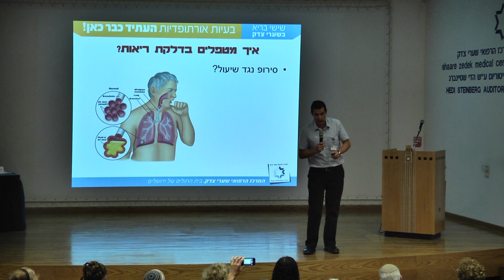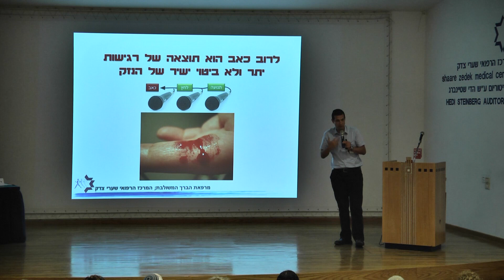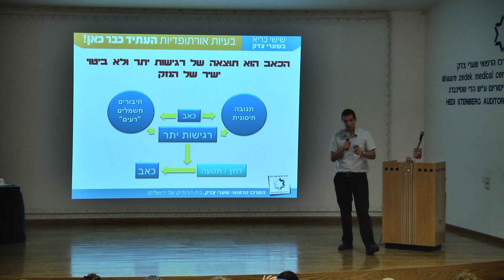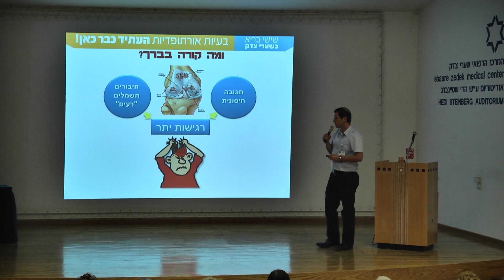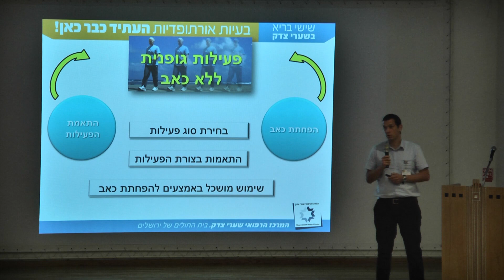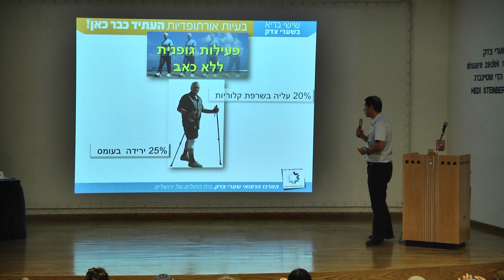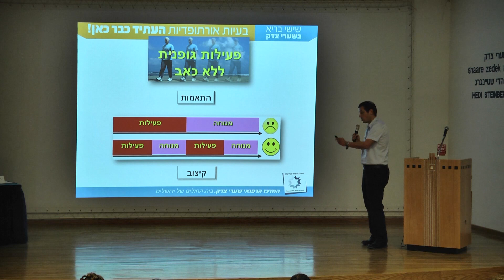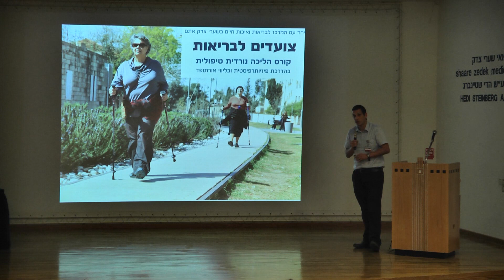פעילות גופנית כטיפול בבעיות ברכיים במבוגרים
פעילות גופנית כטיפול בבעיות ברכים במבוגרים
ד"ר אמיר רובין

הבנת הכאב עוזרת לטפל בכאב
כאבי ברכיים מטרידים מאות אלפי מבוגרים בישראל וברוב המקרים בצילום אפשר לראות פגיעה בסחוס. למרות שרבים סבורים שמדובר בשחיקה ושהכאב נגרם מחיכוך עצם בעצם, האמת היא שמדובר בנשירה ולא בשחיקה והכאב מופיע רק בחלק קטן מאוד מהמקרים. כנראה שכאשר יש נשירה איטית ועדינה של הסחוס לא חשים שום כאב וכאשר יש תהליך אגרסיבי יותר הוא גורם לתגובה דלקתית ולשינויים באופן בו מערכת העצבים חשה את הברך. במצב כזה לחץ ותנועה מתורגמים לכאב. חשוב לדעת שחשיפה לכאב משמעותי מחמירה את הדלקת ואת השינויים העצביים הללו. בכל מקרה אצל הרוב המוחלט של הסובלים מכאב כזה אין החמרה עם השנים ולעתים קרובות מדובר בהתקף חולף.

מה אנחנו יכולים לעשות?
ישנם טיפולים רבים שעוזרים לשלוט בתסמינים וכמובן שבמקרים חמורים ניתוח החלפת ברך יכול להיות פתרון מצוין. אולם, ישנה רק תרופה אחת שמטפלת מהשורש גם בדלקת וגם בשינויים העצביים והיא פעילות גופנית. היות שכאב חמור מזיק צריך לבצע פעילות גופנית ללא כאב משמעותי. הדרך לעשות זאת היא מצד אחד שימוש באמצעים להפחתת כאב (לאו דווקא תרופות) ומצד שני להתאים את סוג הפעילות ואת הצורה בה הפעילות מבוצעת.

איך אני יכול לבצע פעילות גופנית ללא כאב משמעותי?
כדי לעזור למטופלים ללמוד כיצד לעשות זאת פיתחתי תכנית שנקראת "אקטיב תרפיה", שמופעלת במקומות שונים בארץ. כל אחד יכול להתאים לעצמו את הטיפול לפי ההנחיות הכלליות. עבור אלה שצריכים התאמה אישית יותר, פתחתי את המרפאה המשולבת בה אני וצוות של פיזיותרפיסט ותזונאית שומעים ממך כיצד בדיוק הבעיה מתבטאת אצלך ו"תופרים" לך תכנית טיפולית. במקרים בהם למרות הטיפול איכות החיים פגועה באופן משמעותי, ניתן הסבר מקיף על האפשרות של ניתוח להחלפת המפרק ומי שבוחר בניתוח עובר הכנה מקיפה כדי לקצר את משך ההחלמה ולשפר את התוצאות. יותר נוח לנתח מטופלים שמכירים את הטיפול בעזרת פעילות גופנית אצלם ההחלמה על פי רוב קלה יותר.

על ד"ר אמיר רובין
אורתופד מנתח ומומחה בטיפול שאינו ניתוחי בפגיעות סחוס בברכיים ומפרקי הירכיים
מנהל מרפאת הברך המשולבת במרכז הרפואי שערי צדק
מחבר הספר "אקטיב תרפיה - תוכנית טיפול פעיל בכאב ברכיים"
המנהל הרפואי של מרכז שיא לספורט מותאם בשערי צדק
מנהל פרוייקט אוסטאוארתריטיס של הברך ב"כללית שירותי בריאות"
מנהל המערך האורתופדי של רשת טרם